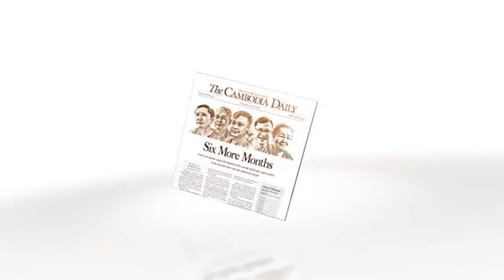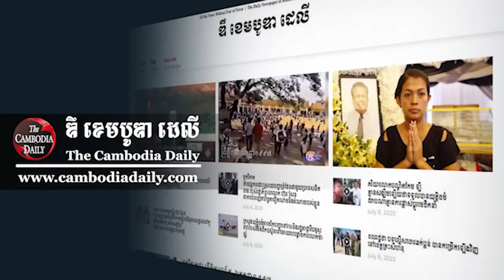IDEA TALK៖ តើការកាត់ទោសលោកសម រង្ស៊ី និងសហការីរបស់លោក ញាំងឱ្យមានផលវិបាកយ៉ាងណាខ្លះលើផ្ទៃនយោបាយកម្ពុជា?